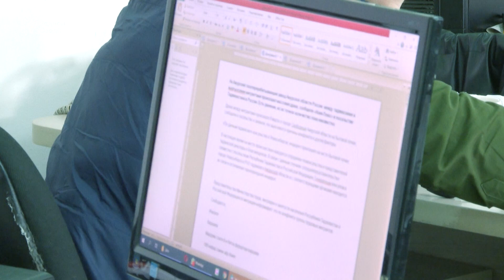Сархат. Муҳоҷирони боздоштшуда бо пардохти ҷарима раҳо шуданд